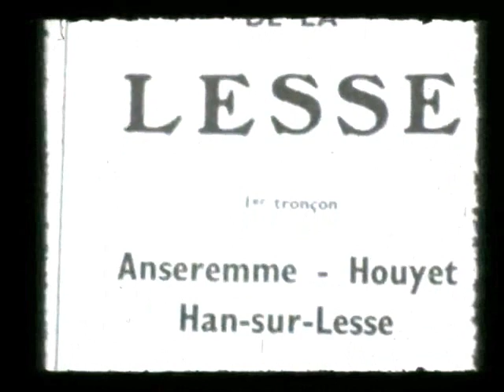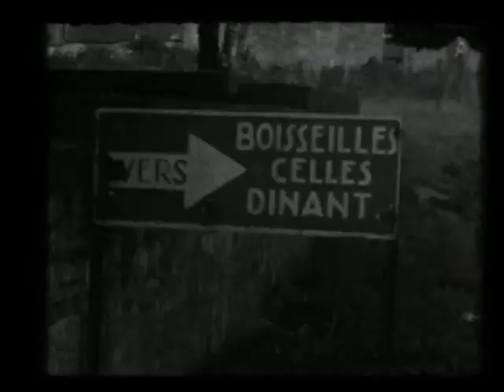ANSEREMME 1960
Toen een simpele vakantie in eigen land nog volstond...